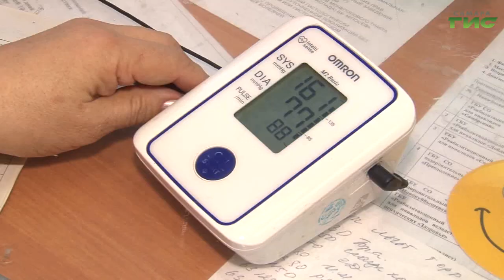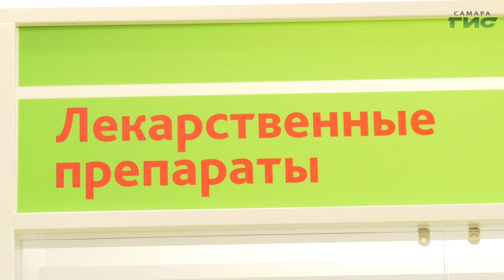"Почему болят зубы?" / "Звоните доктору" от 21.09.2023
Что общего между здоровьем полости рта и болезнью желудка? Как продлить жизнь с помощью зубной щетки? О чем говорит цвет зубов? В студии программы "Звоните доктору" врач-стоматолог Елена Некорыснова.